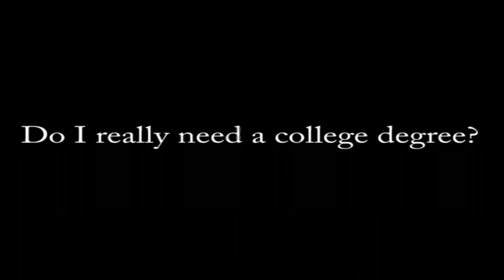Columbus State Commercial